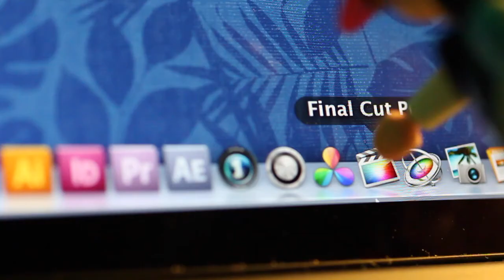uuups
Nachts im Studio - unglaublich ;-)